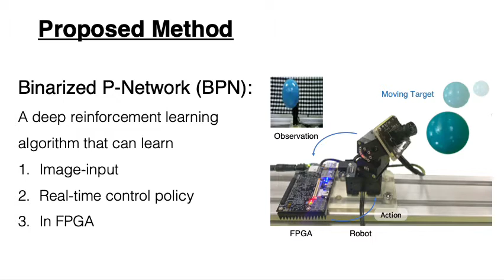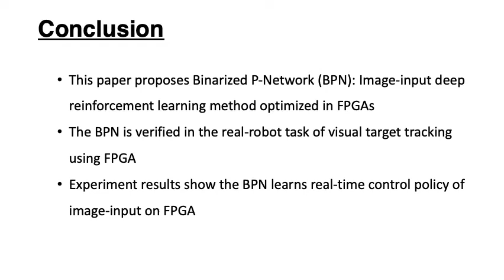Binarized P-Network: Deep Reinforcement Learning of Robot Control from Raw Images on FPGA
Accepted for  IEEE Robotics and Automation Letters 2021
Yuki Kadokawa, Yoshihisa Tsurumine and Takamitsu Matsubara, Binarized P-Network: Deep Reinforcement Learning of Robot Control from Raw Images on FPGA